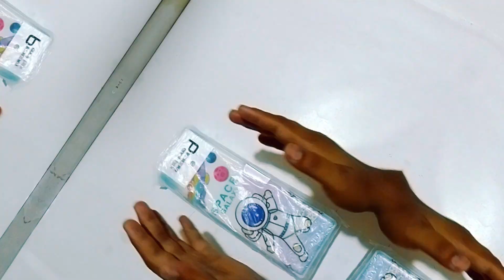Space galaxy pencil box with Sharpener multipurpose magnetic Pencil box unboxing and review by KTS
kids toy surprise KTS